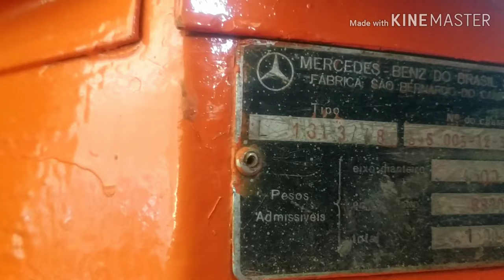Montagem da Mercedes Benz 1313 laranjinha terminada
Esse caminhão tivemos que fazer a pintura da cabine é corte de caçamba, chassis e etc...  O comprador tinha exigido ,pois só serviria como caminhão toco. fizemos é o comprador ficou satisfeito com o caminhão.  gostando dos vídeos é podendo ajudar se inscreva no canal !!!? ✌️✌️✌️